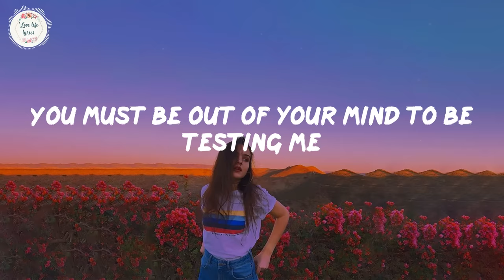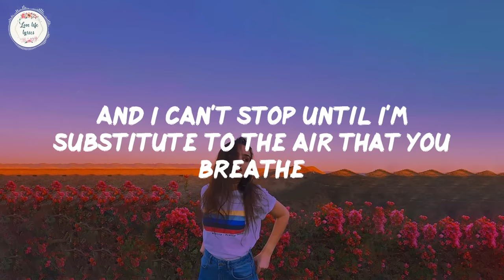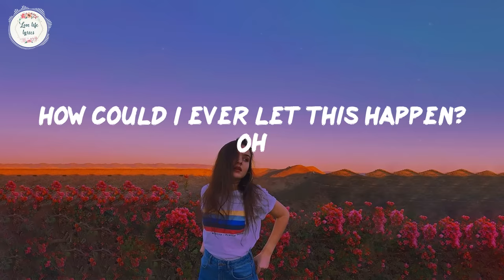Denise Julia - Lackin’ (Lyric Video)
🎙️Lyrics:
[Verse 1]
Boy ain't it you who left me with no remedy?
And now you're switchin' it up with no guarantee
I know you'll hit a late-night text at 1:03
You think I miss the feeling of your body next to me?

You must be out of your mind to be testing me
Matter fact I still find it way too hard to believe
That I let somebody like you drain my energy
That we had history, 'cause in every memory

[Chorus]
You were
Lackin', lackin'
Every part you were lackin'
Back then
Used to hold it back in
How could I ever let this happen?
Oh

You were
Lackin', lackin'
Back then
Oh

[Verse 2]
See I won't stop 'til I got you down on your knees
I won't stop until you're beggin' for me, beggin' for me please
See I can't stop until you’re manifestin', manifestin' me
And I can't stop until I'm substitute to the air that you breathe

'Cause everything’s remindin' me of how we used to be
I know your favorite movie, watched it 'til we fell asleep
And every mornin', wake up to your body top of me
But you be doin' sneaky shit you thought I wouldn’t see

[Chorus]
You were
Lackin', lackin'
Back then
Oh

You were
Lackin', lackin'
Back then
Oh

[Bridge]
And now you're circling my past?
"If you act right, I'll be your last"
Messed it all up so don't react
When I come through and I'm detached

Wanna hear you play on repeat
When you say my name in defeat
Baby I gave the best of me
Even in every memory

[Chorus]
You were
Lackin', lackin'
Back then
Oh

You were
Lackin', lackin'